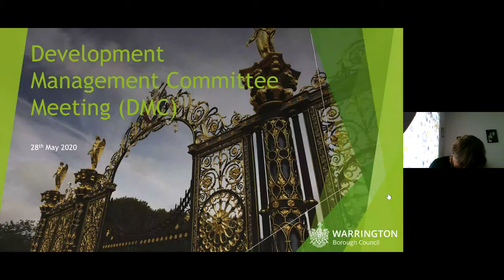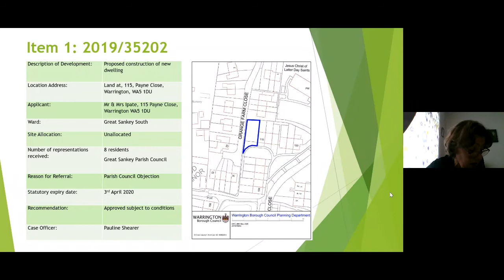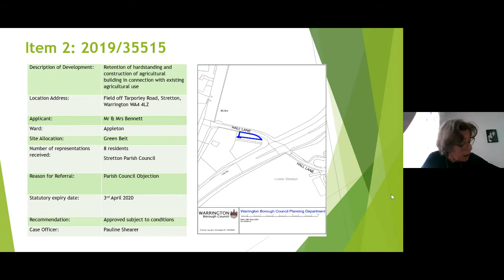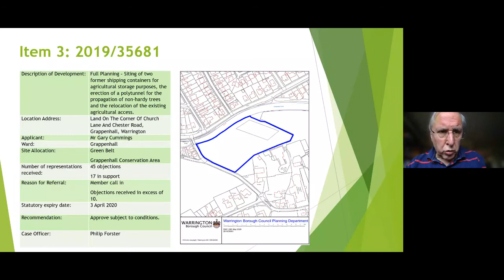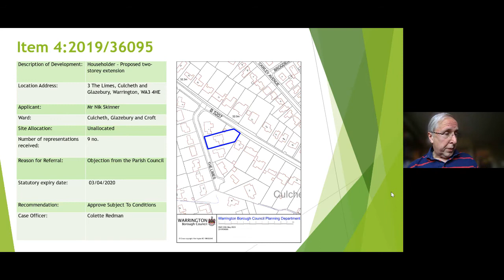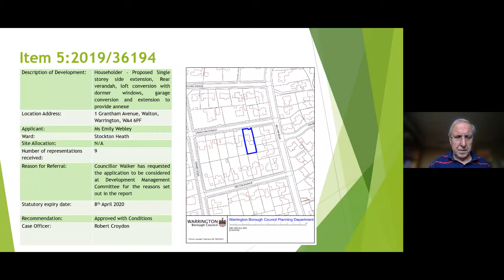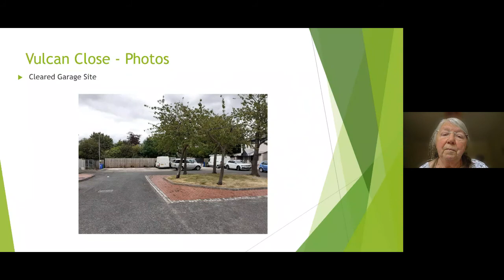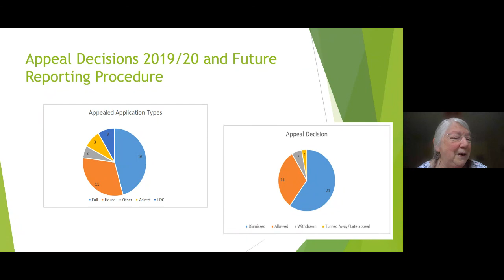Development Management Committee - 28 May 2020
Warrington Borough Council Development Management Committee meeting on 28 May 2020